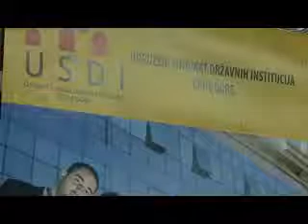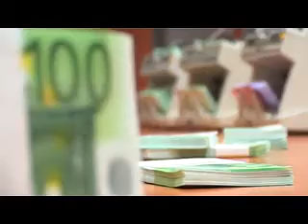120425 REAKCIJE REBALANS - TV VIJESTI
120425 REAKCIJE REBALANS  - TV VIJESTI